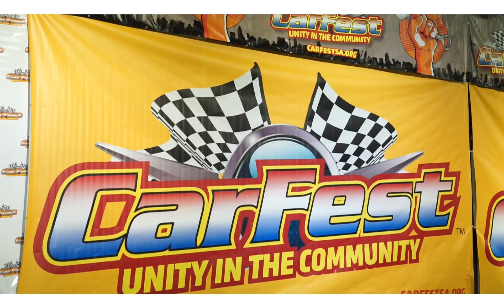Andrew Brooks, Executive Director, Sales & Marketing, Santikos Entertainment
If you live in or around San Antonio, chances are you’ve been to a Santikos Theater. But you may not know your popcorn is supporting nonprofit organizations across eight counties.  Andrew Brooks explains the mission behind those movies. Not only is the theater chain a massive donor to the San Antonio Area Foundation, it’s also giving its employees, including teens, the chance to serve their community once the lights come up. Welcome to BexarCast.